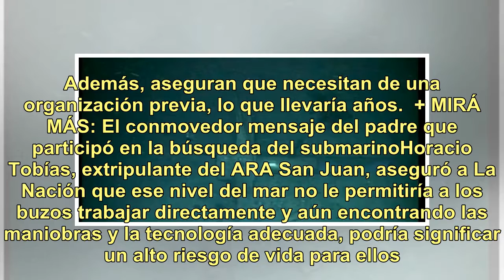Descartan reflotar el ARA San Juan: expertos aseguran que es una misión casi imposible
Después de un año de búsqueda, donde los familiares de los 44 tripulantes jamás bajaron los brazos, finalmente encontraron el submarino ARA San Juan. La empresa Ocean Infinity fue la encargada de anunciar el hallazgo: apareció sobre el lecho marino a 907 metros de profundidad en el Atlántico Sur. La...